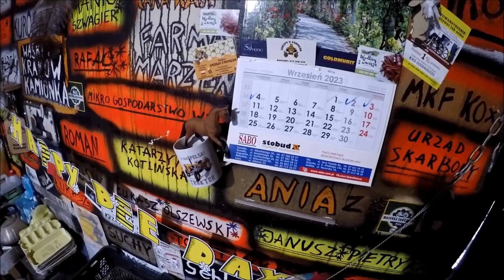Obchód poranny na Farmie.